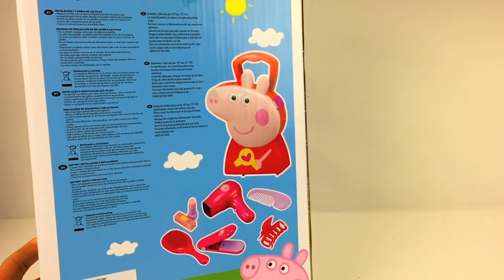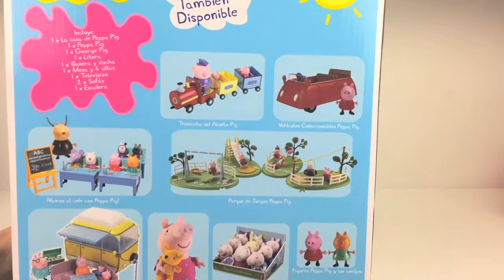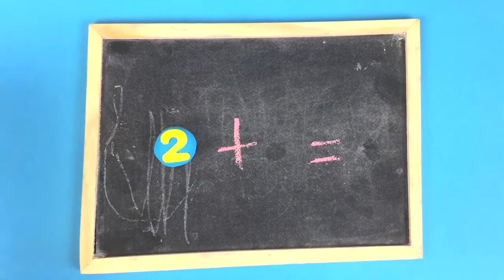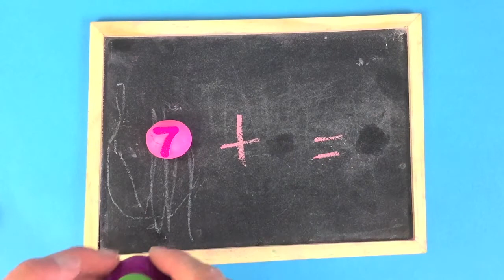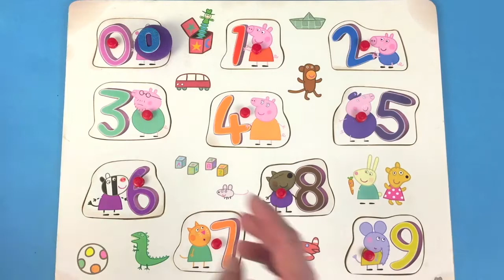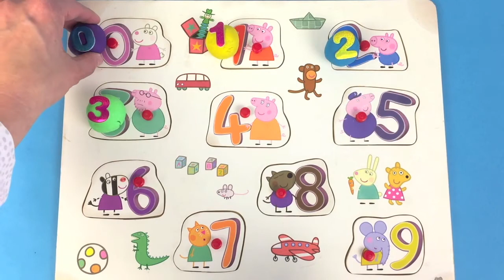Peppa en George Gaan Naar De Dokter Poppen Filmpje Peppa Pig Nederlands Gesproken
Peppa Pig Nederlands